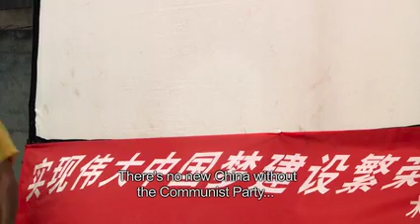流影 Screening From Within (预告片 Trailer) (崔谊, 托马斯·拉胡森 Cui, Yi, Thomas Lahusen 2018)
上个世纪中叶起，在苏联“电影普及”运动的影响下，一种新的艺术媒介开始以流动放映的方式在中国大地上广泛传播。《流影》探讨了中国电影这段历史和流动电影放映在当代的变迁。都市里的农民工，昔日和当下的放映员，以及安徽、四川和藏地的村民们，纷纷讲述他们对电影放映的记忆、体验和感想。他们中的许多人感怀着年轻时代和电影有关的记忆，而年轻一代开始拿起摄像机，在银幕上展现自己捕捉到的生活。

"Screening from Within" juxtaposes the historical trajectories of the Chinese adoption of the Soviet “cinefication” movement and the contemporary transformations of itinerant film projection in China. Migrant workers of Beijing and Chengdu, rural inhabitants of Anhui, Sichuan and the Aba Tibetan Autonomous Prefecture, as well as projectionists from today and yesterday, share their thoughts, memory and experience about government and NGO-sponsored film screenings. Many of them remember the times when itinerant screening attracted huge crowds of viewers. Others—the younger ones—take video cameras in their own hands to film “from within.”